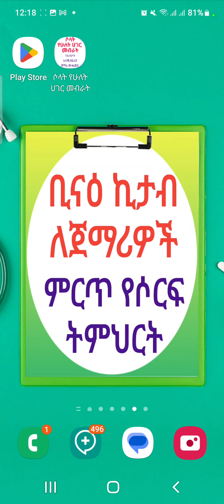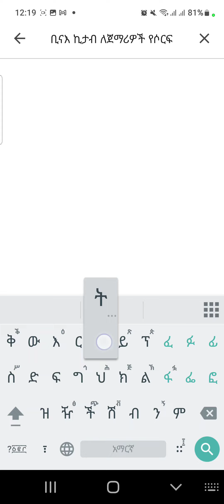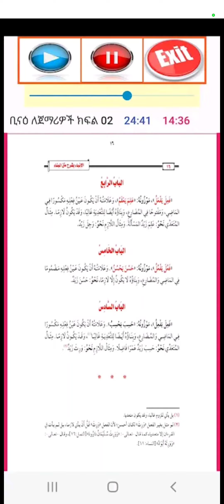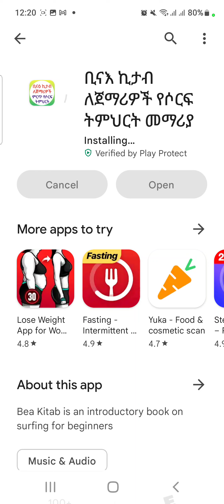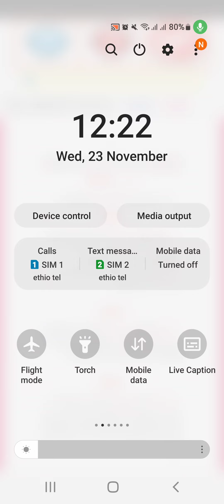ቢናእ ኪታብ ለጀማሪዎች የሶርፍ ትምህርት መማሪያ በአፕልኬሽን ተለቀቀ | التطبيق الجديد متن البناء في الصرف